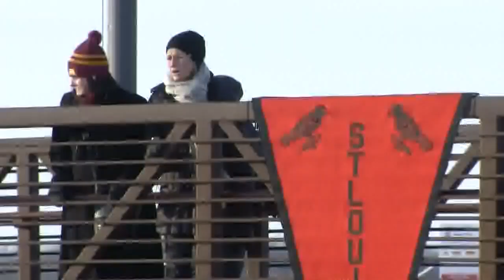Excited for weekend warm up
Some fun things you can do this weekend.